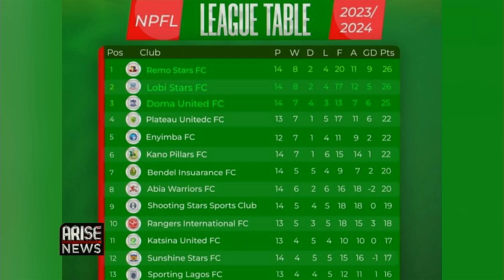Premier League: Liverpool Held By Defiant Man United